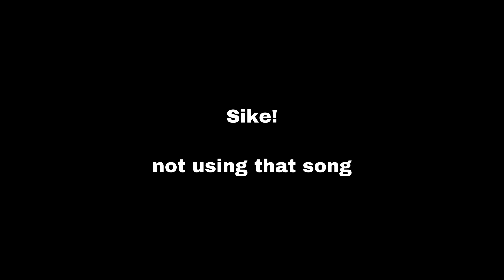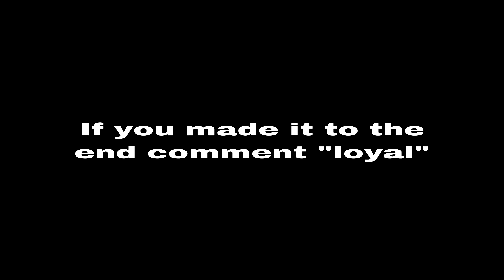Corvette 🚘 (Fortnite Montage)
Fortnite Montage - "Corvette 🚘"
▼ Popp Hunna - "Adderall":

Second Song - Finer Things By Polo G